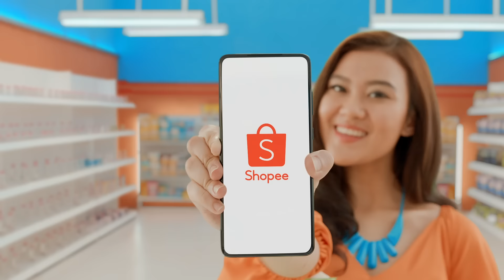Gratis Ongkir Rp0 Semua Toko di Promo Puncak Shopee 8.8 Pesta Diskon Supermarket!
Belanja kebutuhan harian lebih hemat di Promo Puncak Shopee 8.8 Pesta Diskon Supermarket 8 Agustus! Nikmati berbagai promo mulai dari Gratis Ongkir Rp0 Semua Toko, Belanja Bonus Voucher 88RB dan Beli Banyak Lebih Hemat! Jangan sampai kelewatan ya! Info lebih lanjut 👉🏻